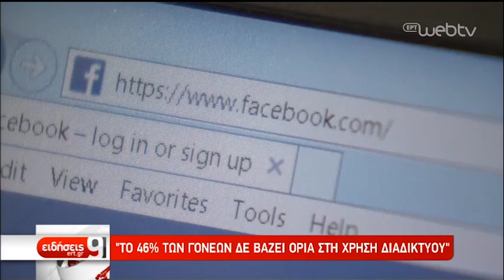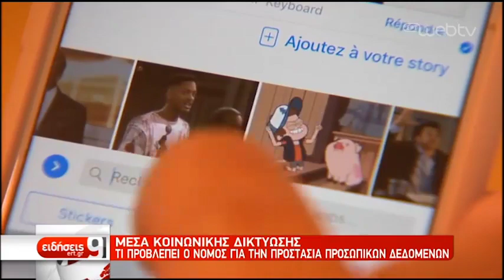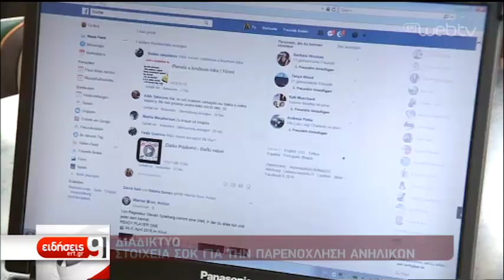Γονική συναίνεση στα κοινωνικά δίκτυα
Ειδήσεις ΕΡΤ 27/8/2019  "Απαραίτητη πλέον η γονική συναίνεση για το σερφάρισμα στα κοινωνικά δίκτυα"